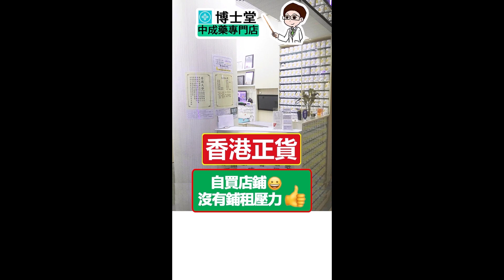葛根黃芩黃連湯 農本方 中藥 中醫 hkcheapest.com